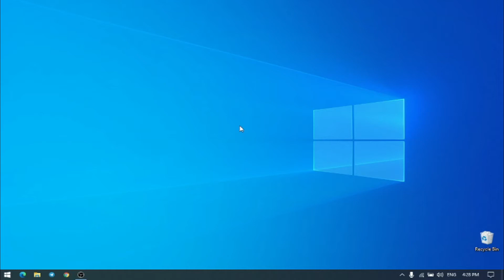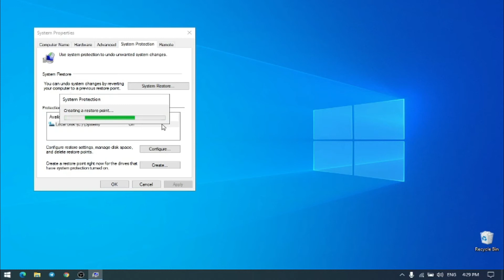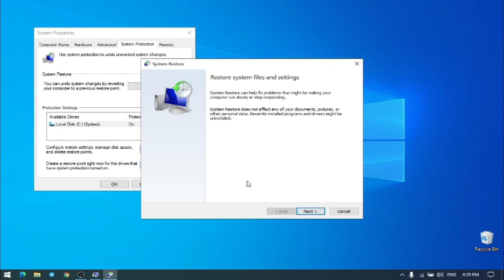[BM] Restore Point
Hi dan assalamualaikum WBT. Hari ni saya cover tentang restore point. Restore point ni kita boleh gunakan untuk create save point untuk Windows, dan kita boleh kembali ke save point ni andai Windows ada masalah.